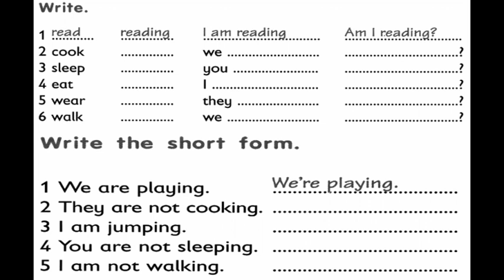GEFKPD14HW3E PRESENT CONTINUOUS PRACTICE I WE THEY YOU QUESTION AND NEGATIVE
General English Practice for Indonesian Kid.Based on IGCSE curriculum and YLE test.

Materi pengajaran Bahasa Inggris untuk jenjang sekolah Dasar (SD) di Indonesia bagian Barat, Tengah dan Timur (Maluku Tenggara)